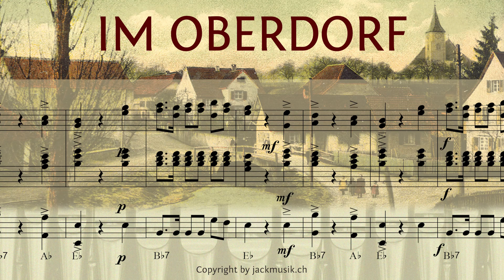IM OBERDORF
Ein überliefertes Volkslied aus dem Schweizer Kanton Aargau.
Für Kirchenorgel arrangiert und eingespielt von Forest Samberi.